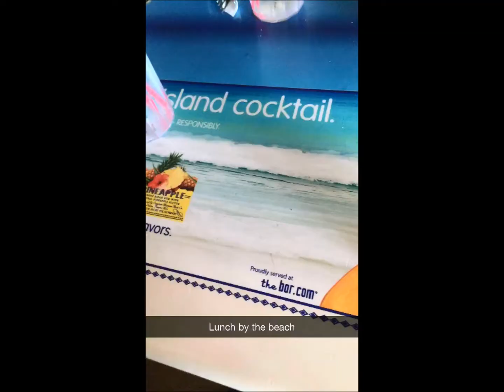Maui 2015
Filmed on GoPro Hero and iPhone 6.

Headlights by Robin Schulz ft. Ilsey
I Follow Rivers (The Magician Remix) by Lykke Li